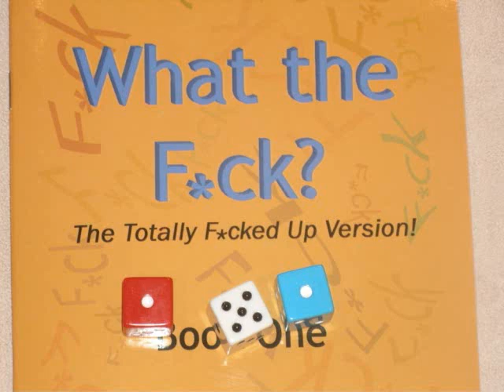Drive You Crazy Remix - DJ Justice & DJ Rik Havoc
My first club track, way more to come. facebook.com/DJJustice1,